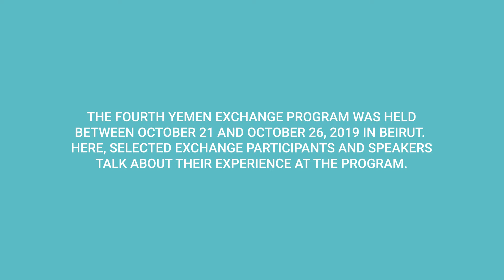Yemen Exchange Speaker and Participant: Yemeni Analyst and Engineer Ammar al-Aulaqi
Participants and speakers at the fourth Yemen Exchange give their testimonies of their experience at the program.

The fourth Yemen Exchange conference, hosted by the Sana’a Center for Strategic Studies, was held October 21-26, 2019, in Beirut, Lebanon.

The conference offered a platform for a diverse range of Yemeni speakers and foreign experts to present their views and expertise on Yemen-related subjects and recent developments. Over 30 Yemeni speakers from across the political spectrum were invited to shed light on the five-year conflict, with Chatham House rules allowing for open and frank discussions.

Participants, in turn, included senior diplomats, representatives of international organizations, scholars, security experts, and journalists from Europe, North and South America, Australia and New Zealand.